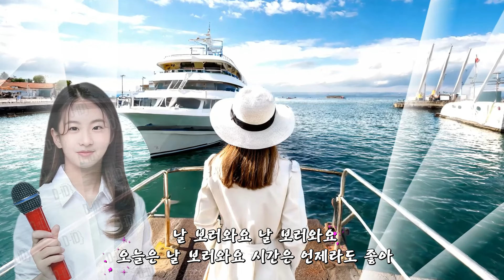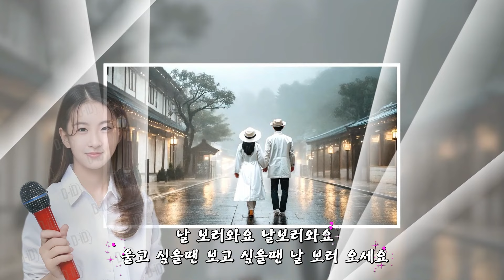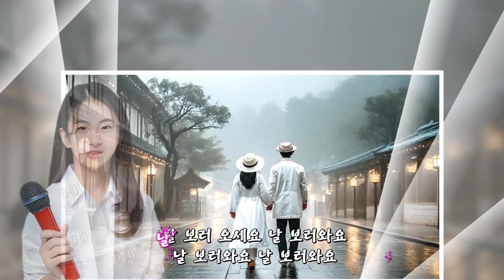오유진 - 날 보러와요 / 오유진 AI 아바타 / 노래가사 자막효과 !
오유진 신곡/